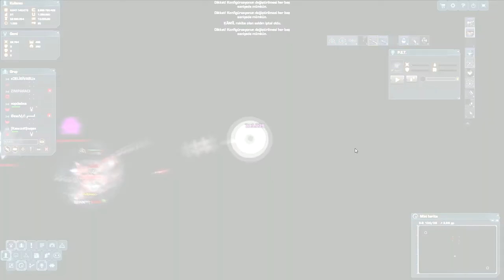DarkOrbit - GE1 [TÜRK] vs [GV™]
Öncelikle oyundaki abilerimin ve arkadaslarımın sonra bize karsı savasan diğer arkadasların ellerine sağlık. İyi SAVAŞTI !!!